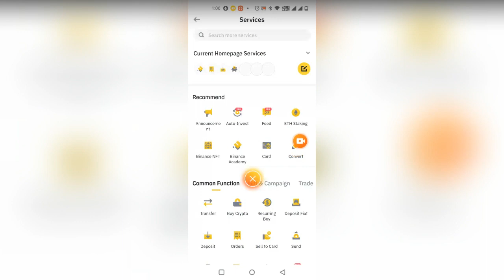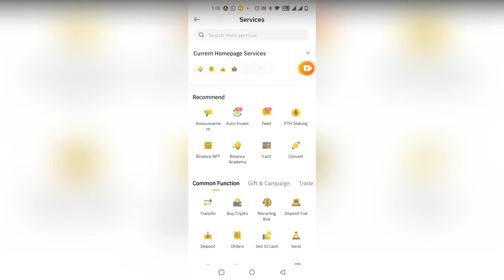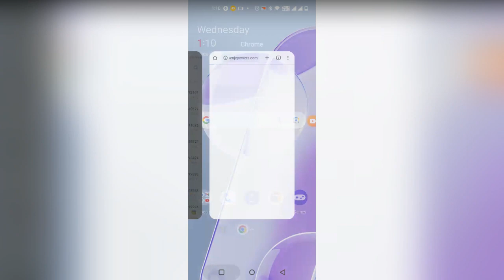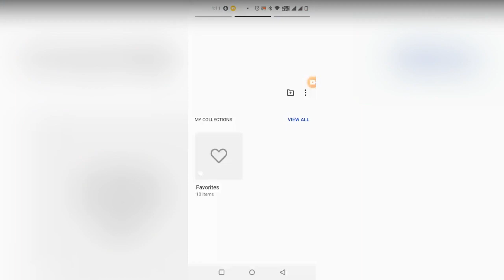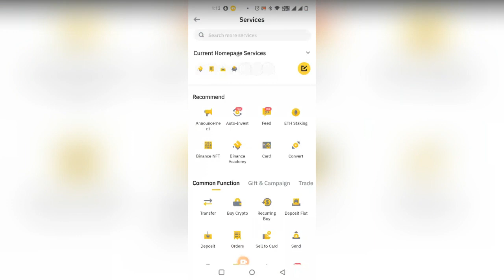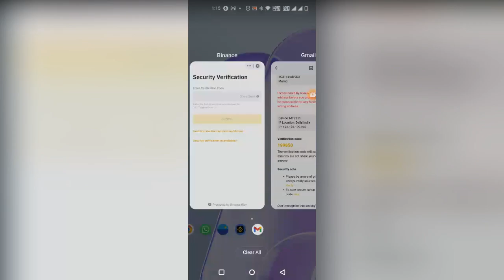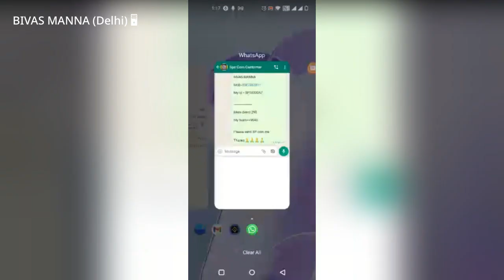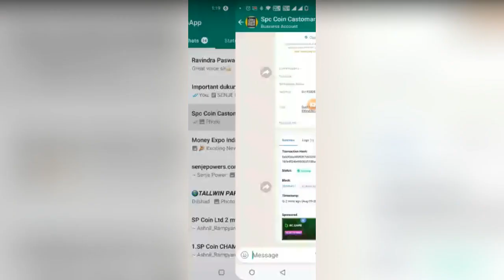কি ভাবে USDT(TRC20) থেকে BUSD(BP20) তে বদল করে SPC COIN BOOKING করবেন !!!